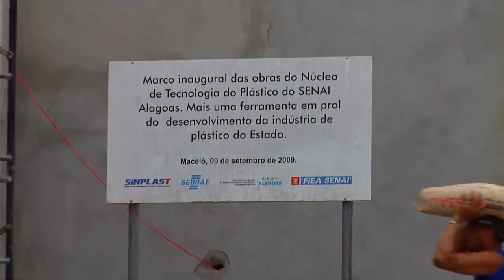Escola do Plástico